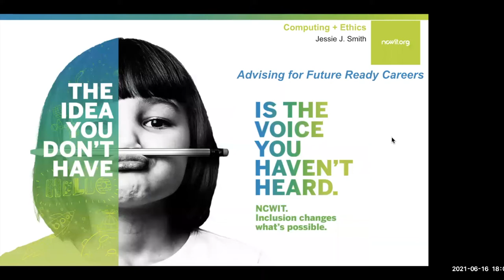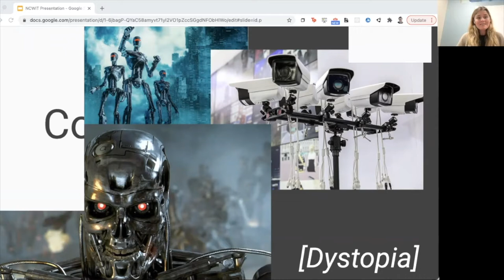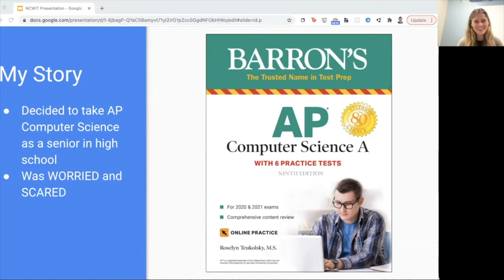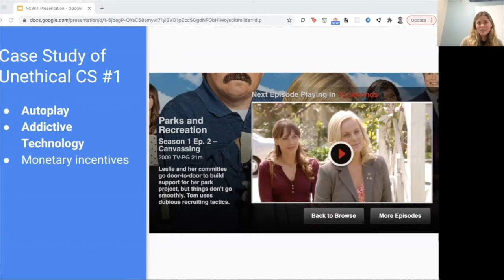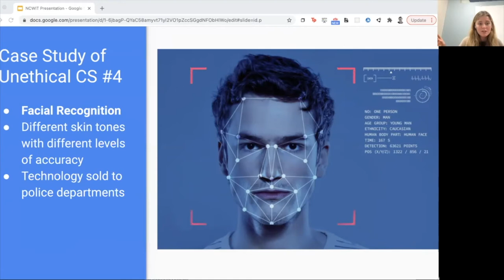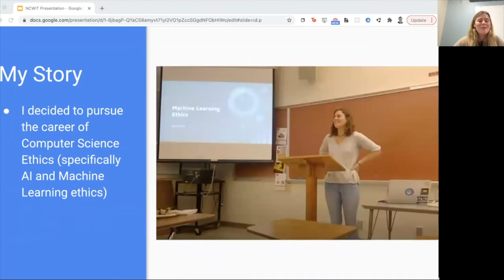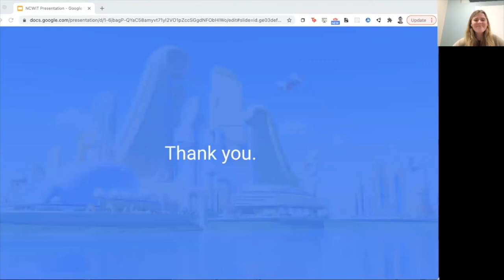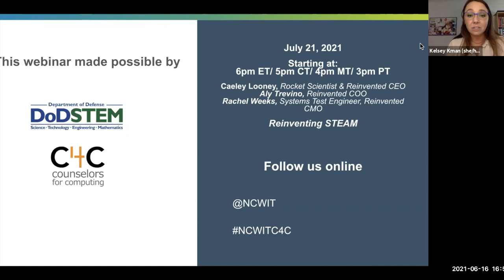Advising for Future Ready Careers: Episode 5, Ethics in Computing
Episode 5, originally broadcast on June 16, 2021, features Jess Smith, a machine learning and AI ethics PhD Student at the University of Colorado. In this episode, Jess discusses the ever-growing field of ethics in computing. How does a self-driving car decide which direction to veer with the conundrum of hitting a mailbox versus hitting a pedestrian? Does facial recognition identify all types of facial features and skin colors? Can a crime algorithm predict whether a first-time offender will break the law again? Ethics in computing forces us to consider important questions like how an algorithm, artificial intelligence, or piece of technology may impact all of us.